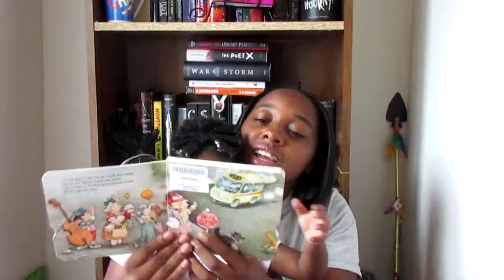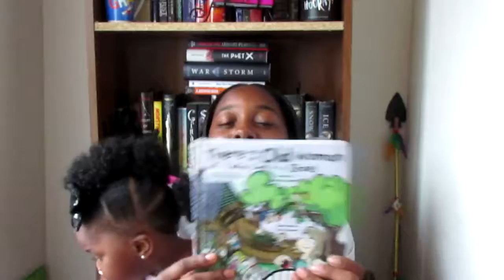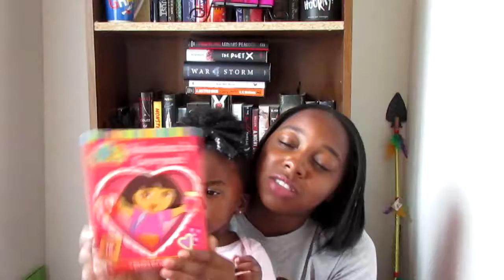Caterpillar Corner #2 | Whatcha Been Reading??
What has our book baby been reading lately? Suggest me some books for Kalayah!!
Where's Kayla???